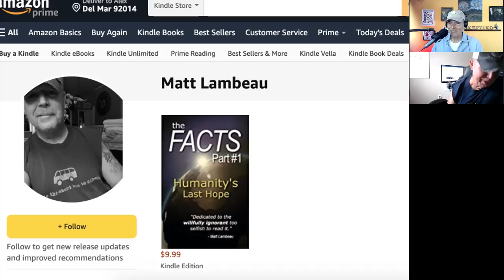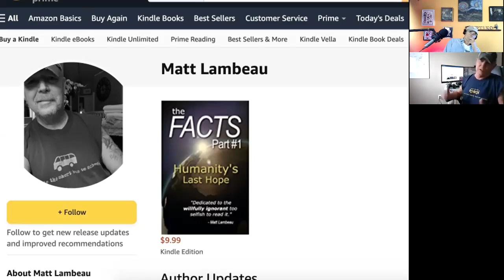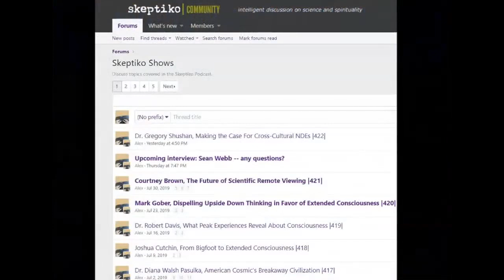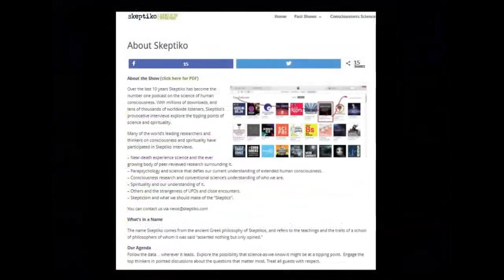Matt Lambeau, Tree of Self-Evident Truth |546